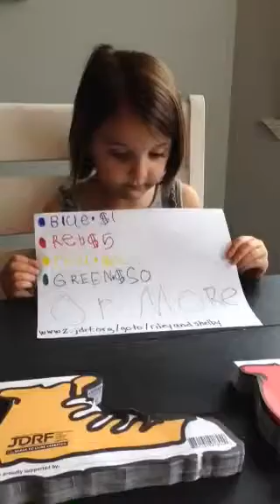Riley's sneaker sale for the JDRF